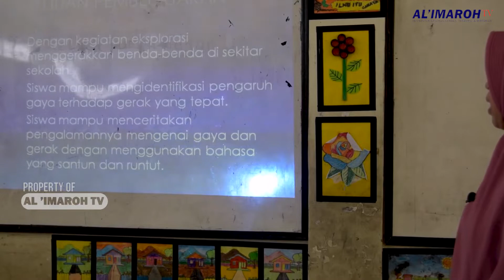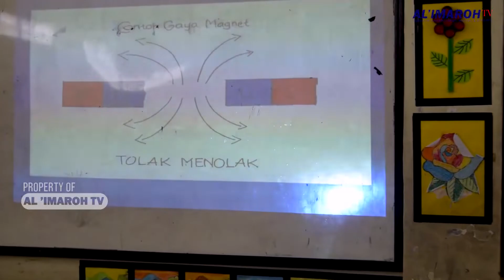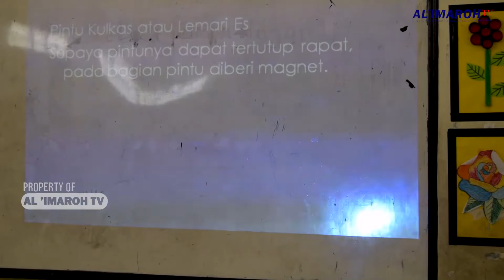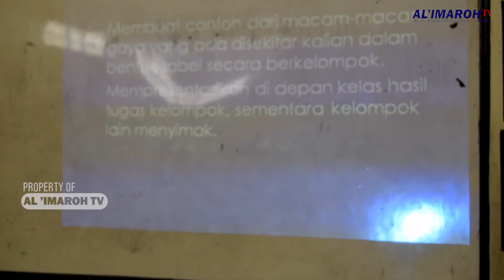SDIT Kelas 4 IPA - Gaya [] Oleh Ibu Retno Lestari, S.E